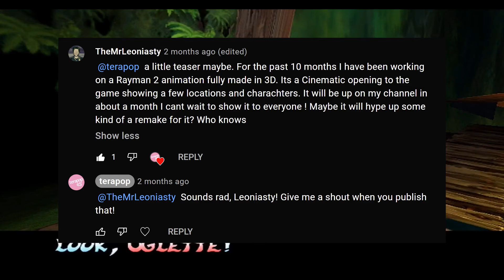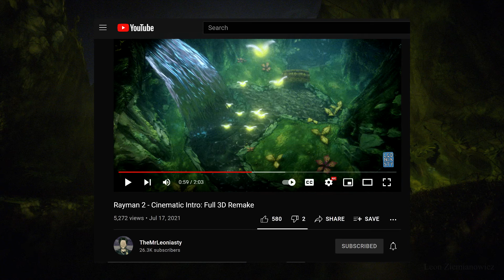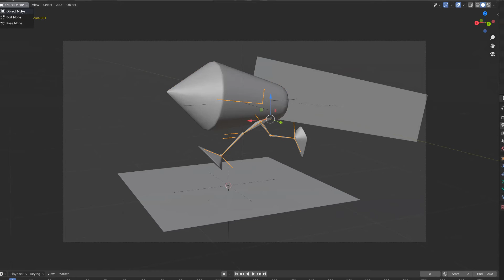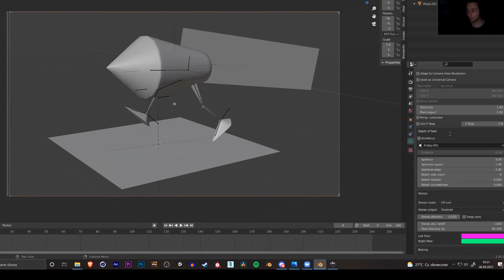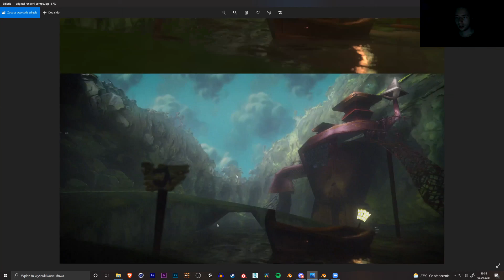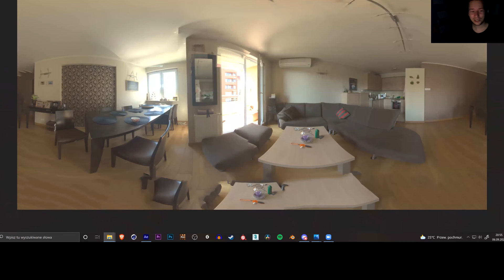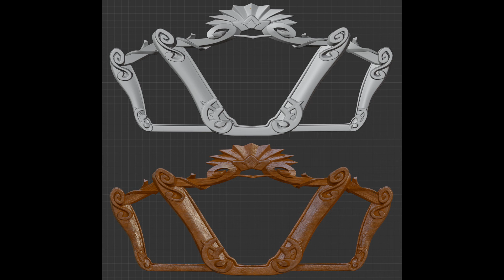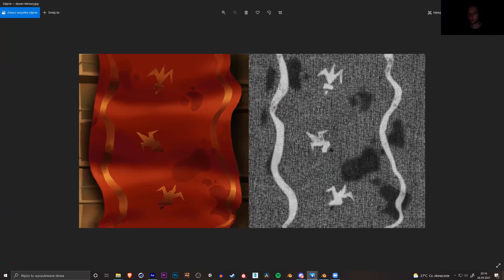Remaking Rayman 2: The Great Escape with TheMrLeoniasty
In this hourlong documentary/retrospective/interview hybrid video, I am joined by my friend Leon Ziemianowicz (aka, TheMrLeoniasty). We discuss our mutual love of Rayman 2: The Great Escape and share an in-depth, behind-the-scenes look at Leon's recent university thesis project in which he created—from scratch—a gorgeous cinematic reimagining of Rayman 2's classic opening sequence. Leon's two-minute video is now available for 4K viewing on his YouTube channel (link below). It not only showcases his talent for animation and 3D modeling, but it's the kind of stuff that every Rayman fan dreams of. Rayman 2 desperately deserves a remaster or remake, and Leon's art direction perfectly demonstrates the untapped potential of Michel Ancel and Ubisoft Montpellier's unforgettable 21-year-old platformer. Topics include: music, textures, lighting, animation, Razorbeard, robo-pirates, 3D modeling, frame rate, and much more!

Chapters:

0:00 - Why I love Rayman 2
4:04 - How I met Leon
6:06 - Leon's history with Rayman 2
16:37 - Modeling the characters
20:15 - Using depth of field
28:16 - Creating rich lighting
43:07 - Creating new textures
55:48 - Leon's hopes for Rayman

Music: "King of the Teensies," "The Sanctuary of Water and Ice," "Whale Bay," "The Woods of Light," and "Overworld" by Eric Chevalier (Rayman 2: The Great Escape)

terapop creates original gaming content on YouTube 🎮